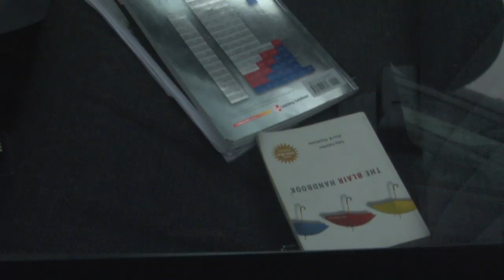Columbus State Police Tips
Prevent and deter theft on campus

The Columbus State Department of Public Safety has some quick tips to keep your car and property safe on campus.  While the theft rate from vehicles only averages three to six per month, one theft is too many.   Most campus thefts can be prevented with your help.  Take a look at the short video below for some quick tips.

Some Key Safety Tips:
Leave valuables at home
Be able to positively identify your belongings
Keep a list of serial numbers of important possessions

Text of video:

Sgt. Becky Johnson, Columbus State Police: When people walk through the parking lot it is very simple for them to look in a vehicle and see either a laptop, some books that are high-dollar items, or a GPS unit.  They'll go ahead and do a smash-and-grab. That's what we've been seeing here lately.  Here we've got textbooks. Here's somebody's purse.

(Talking to student) You really shouldn't leave your backpack in the backseat just because it's a theft item.  They see it in there so I'd suggest putting it in your trunk.
Student: Okay.

What's interesting is a lot of these people that have book bags keep everything in them. Their driver's license, social security card, laptop. So when they get it stolen they've lost everything, their entire life.

When somebody walks by here, if I'm a thief, I'm going to see there is a GPS unit here. So it's going to take me less than 30 seconds to smash out the window and go ahead and grab it.  (First) We are an urban campus so we ask that you go ahead and lock your vehicles.

Number two, if you bring valuables on campus, take them with you or put them in your trunk so they're out of view.

Right over here we have a backpack just sitting by itself.  It takes someone five seconds to act like a student, pick it up and walk away with it.  Now if I walk up behind that guy and grab that bag, he'd never know.  Put it around the bottom of your chair, put it through your foot, so it can't easily be stolen.